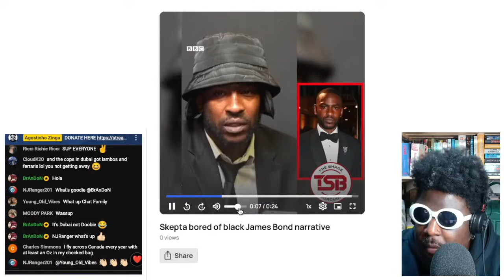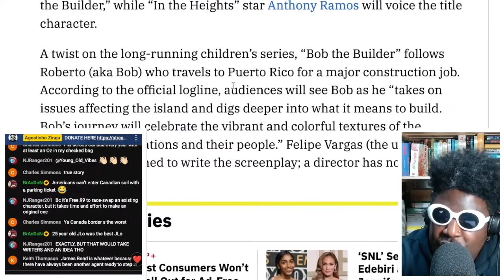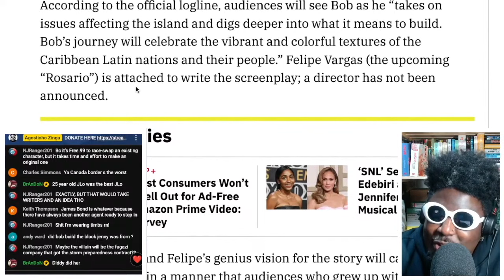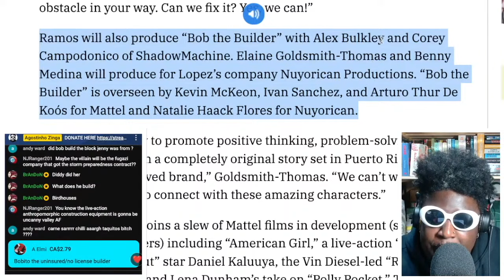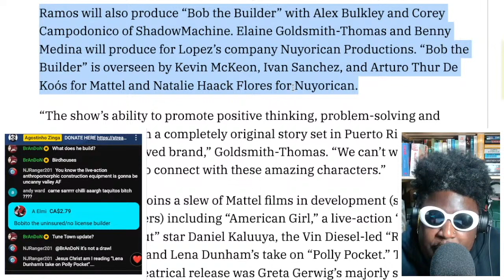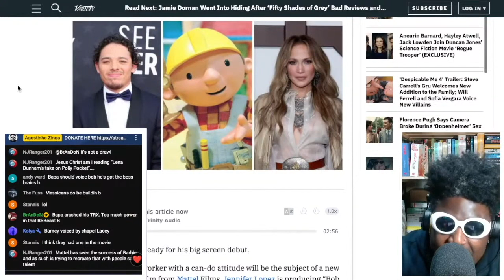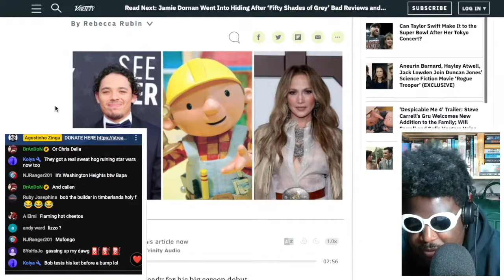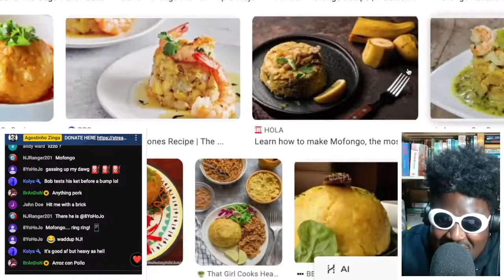Jennifer Lopez to produce Hispanic Bob The Builder animated movie starring Anthony Ramos